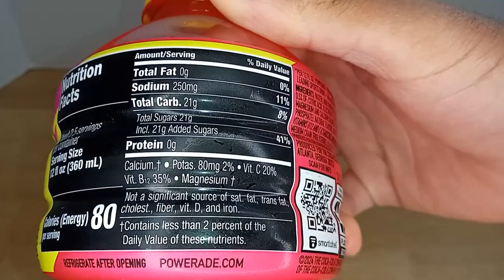Unboxin Doxin - Powerade Sour Watermelon Lime